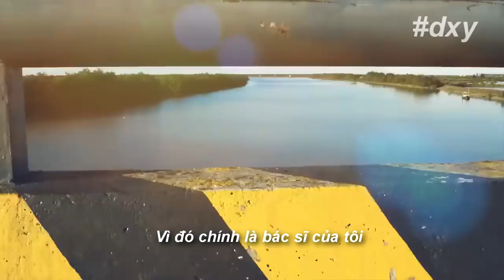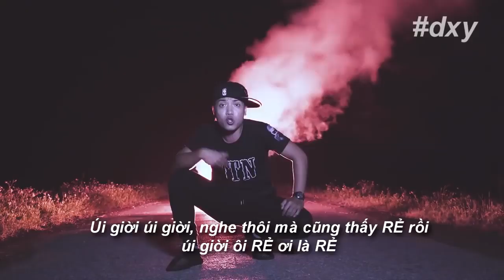NTN CHUYỆN CHƯA KỂ Ngừng Phán Xét Cover / =))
nguồn :

DXY
Đã công chiếu vào 17 thg 11, 2018
Một quả táo, đuổi bác sĩ đi
Audio sẽ up sau

Mọi Người Hãy ủng hộ kênh cho mình nhé ♥♠♦☺☻○87♦ !!! Yêu tất cả mn nhìu